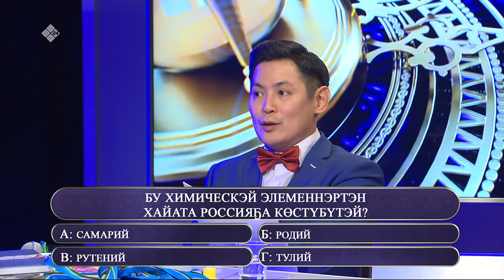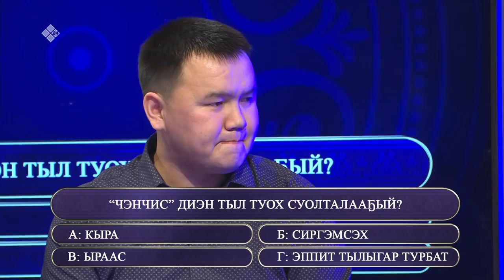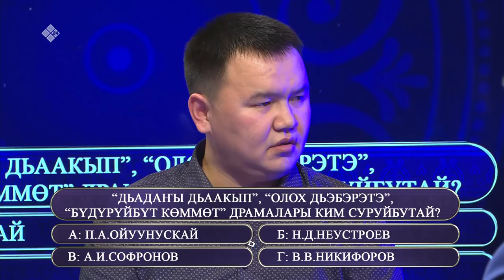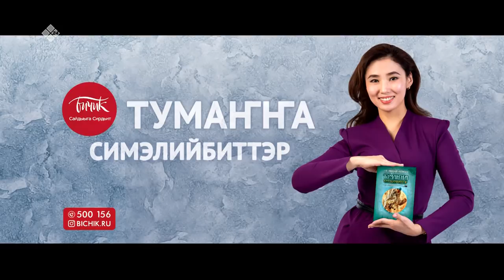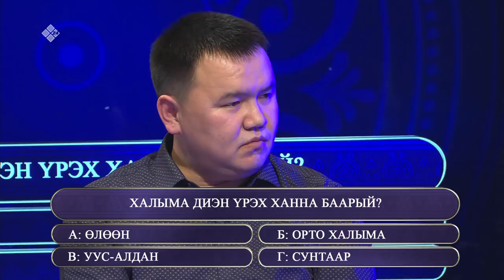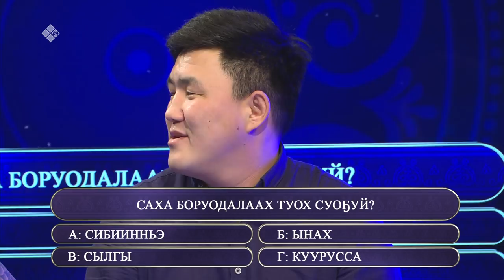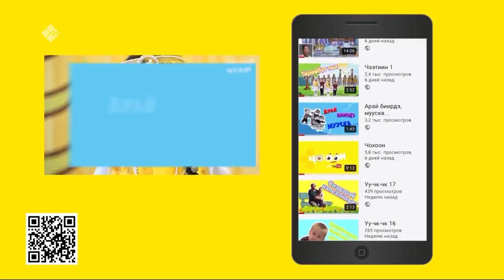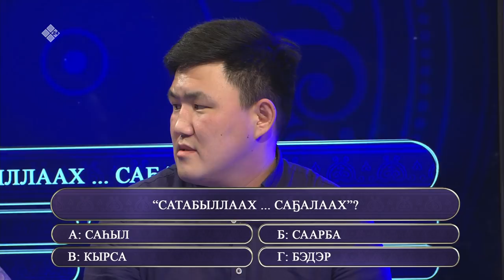«Өркөн өй» биэриигэ: «Сэргэлээххэ» сериал дьоруойдара (28.02.20)